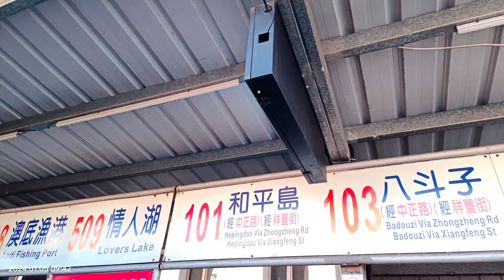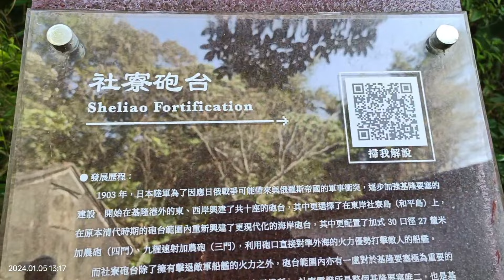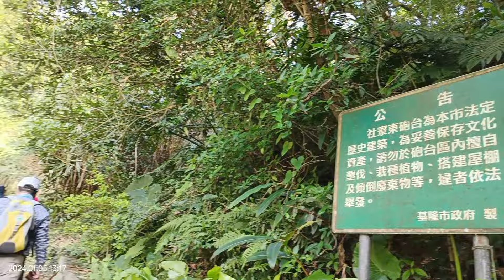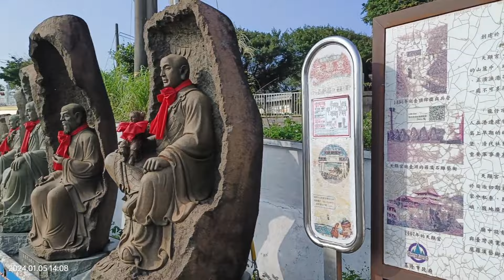基隆 和平島、正濱漁港 千秋史-2024/01/05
104高年級課程影片記錄-漫步(63)『和平島、正濱漁港‧千秋史』基隆港東翼 ~ 基隆港深度之旅 4之1-蔡伯淵老師

路線：
基隆火車站南站出口 -轉搭公車-正濱漁港-阿根納造船廠遺構-基隆市原住民會館和景觀平台-八尺門-五分車隧道遺址-原住民(文化)廣場-社寮福德宮、和平橋(台灣第一座跨海大橋)-漁市碼頭 (海產街)、龍目井-社寮東砲台-天顯宮-天后宮-諸聖教堂遺址-社寮社靈廟-公車和平島站牌，全程約8-9公里。

交通：
去程-基隆公車總站搭公車101/102到和平橋頭
回程-和平島搭公車102/101到基隆